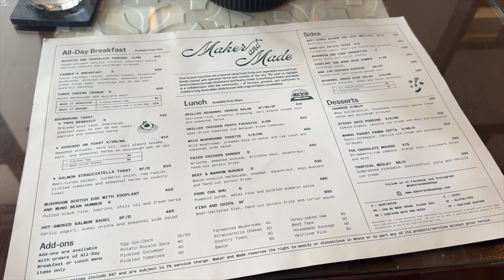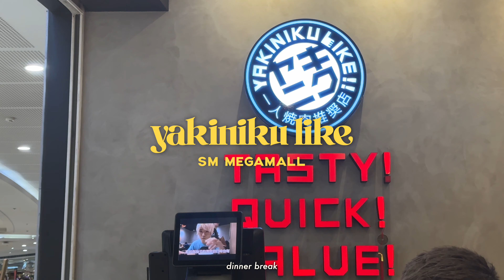december at home 🎁🎄 game nights, decorating gingerbread houses, grwm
hi happy new year! here's a little ~20 minute summary of my holiday season, spent with everyone and everything i love 🩷 hopefully your december was just as great and here's to a great start to 2024 everybodyy 🥂

mentioned:
- coco ichibanya
- honeybon.ph (gingerbread house kits)
- maker and made
- sunnies face
- yakiniku like
- uniqlo
- antonio's manila / PGA cars
- mamita's special lasagna / mamitas_ph on ig
- ginza gyu